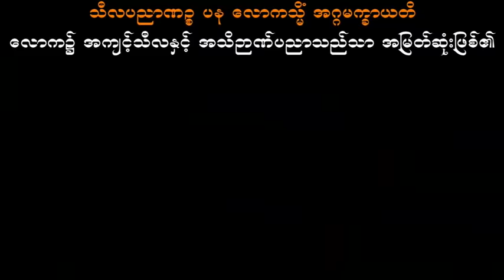ကောင်းသောည သစ္စာရွှေစည်ဆရာတော် အရှင်ဥတ္တမ